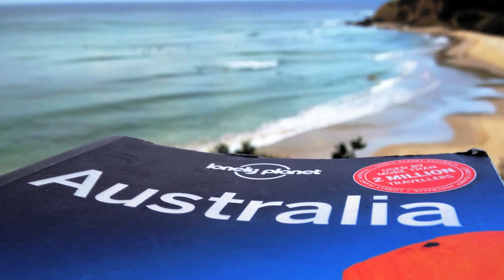The First Fleet's Arrival and Contact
A documentation of the First Fleets journey from Portsmouth to Sydney and the consequences of colonization of a land seized by the British because of the application of the term Terra Nullius- a land that belonged to nobody